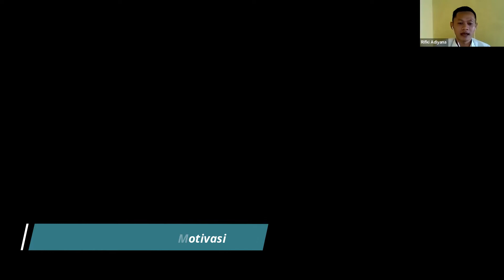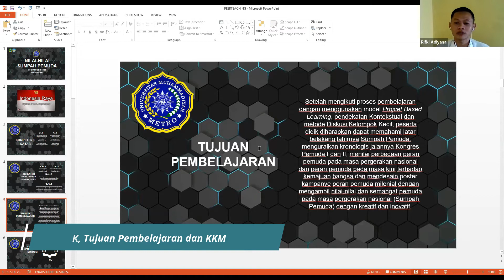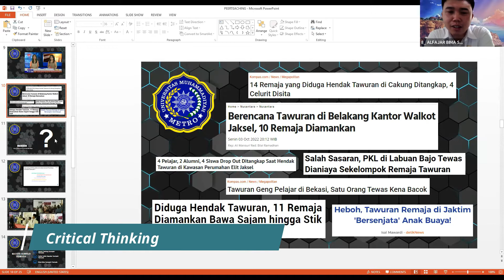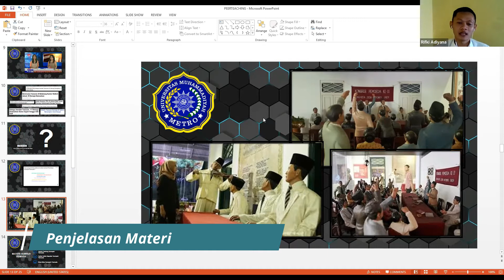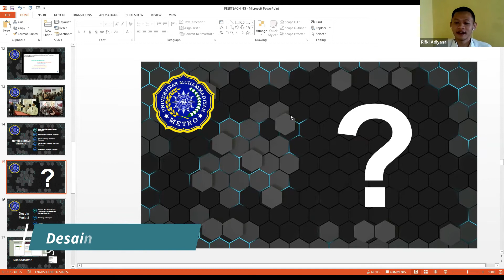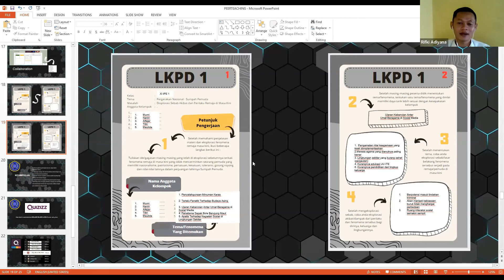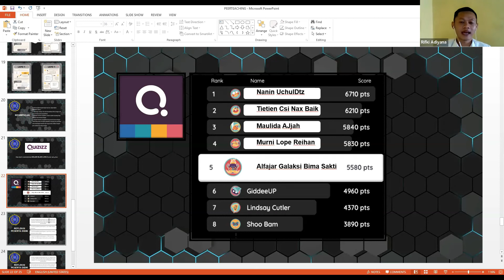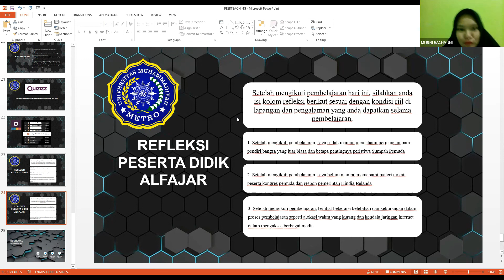PEERTEACHING PPG DALJAB SEJARAH 2022 RIFKI ADIYANA, S.Pd - UNIVERSITAS MUHAMMADIYAH METRO LAMPUNG